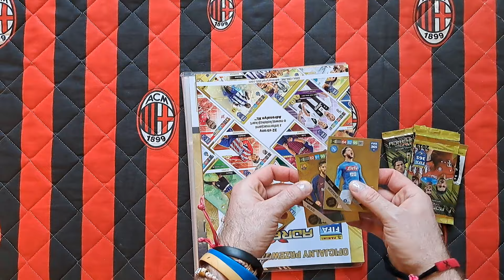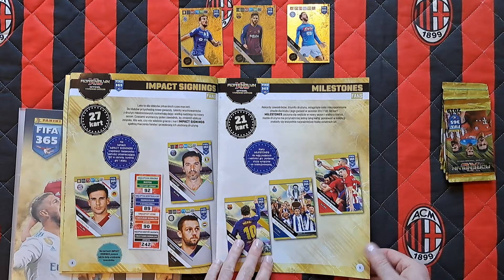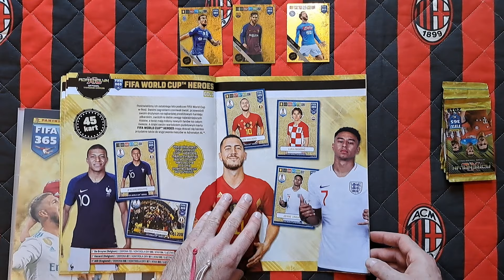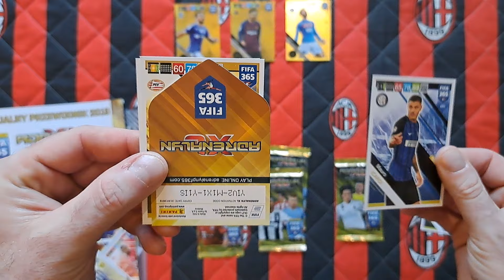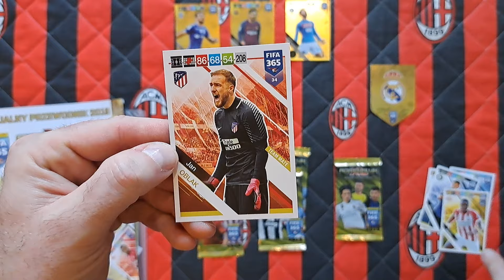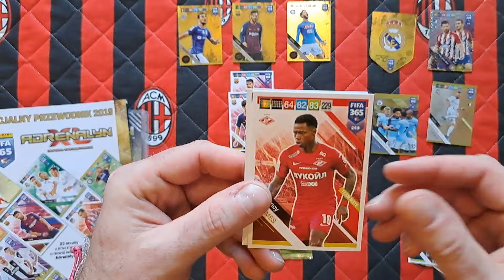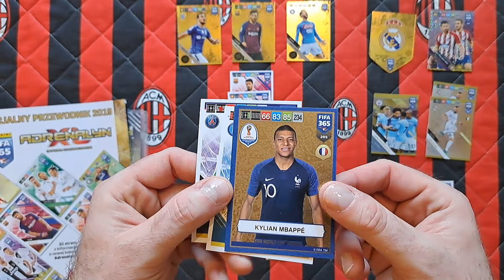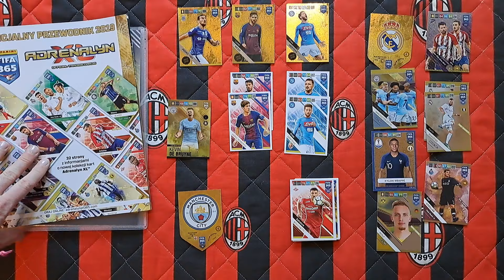POWRÓT DO PRZESZŁOŚCI - PANINI FIFA 365 2019 - UNBOXING POLSKIEGO STARTERPACKA - TRAFIAM RARKĘ!!!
Na dzisiejszym odcinku wracam do przeszłości i otwieram polski zestaw startowy z kolekcji PANINI FIFA 365 2019.
Jak myślicie jakie limitki wpadły???
Wpada mi RARKA!!!